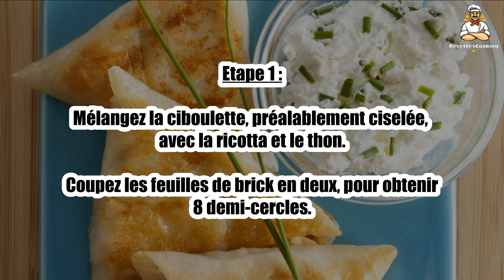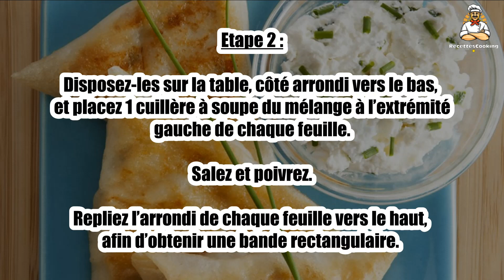Recette : Samoussas au thon, ricotta et ciboulette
Bonjour à tous, aujourd’hui recettescooking.com vous présente la recette suivante : Samoussas au thon, ricotta et ciboulette

TEMPS TOTAL : 17 min
Préparation : 10 min
Cuisson : 7 min

Ingrédients :

4 Feuilles de brick
100 g Ricotta
100 g Thon à l’huile égoutté
50 g Beurre
15 Brins de ciboulette
Sel
Poivre

Etape 1 : Mélangez la ciboulette, préalablement ciselée, avec la ricotta et le thon.

Coupez les feuilles de brick en deux, pour obtenir 8 demi-cercles.

Etape 2 : Disposez-les sur la table, côté arrondi vers le bas, et placez 1 cuillère à soupe du mélange à l’extrémité gauche de chaque feuille. Salez et poivrez.

Repliez l’arrondi de chaque feuille vers le haut, afin d’obtenir une bande rectangulaire.

Etape 3 : Rabattez la pointe gauche vers le bas de la bande, de manière à former un triangle. Repliez ce triangle plusieurs fois sur la bande, jusqu’à ce que vous n’ayez plus de pâte.

Préchauffez le four (th.7/210 °C.) Badigeonnez les samoussas de beurre fondu et placez-les sur une plaque.

Etape 4 : Enfournez 7 min, laissez tiédir et dégustez !